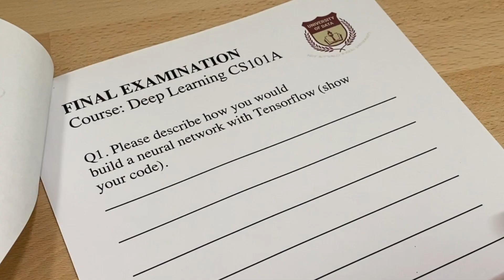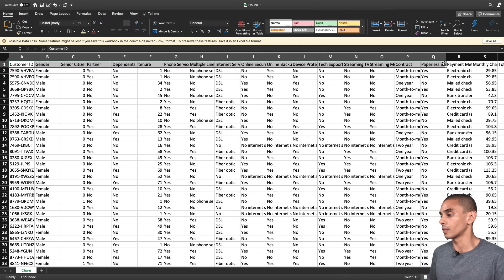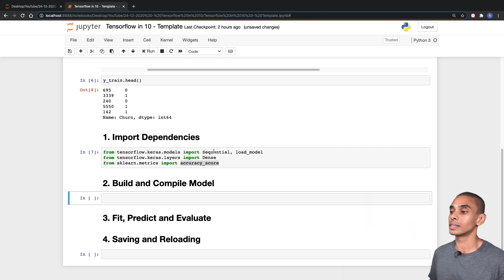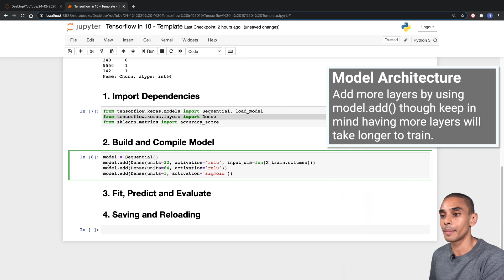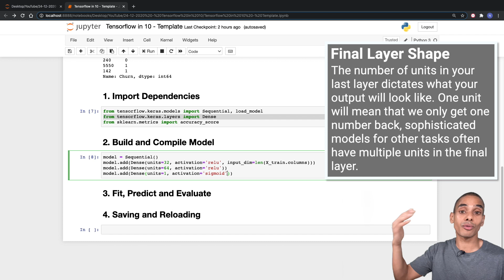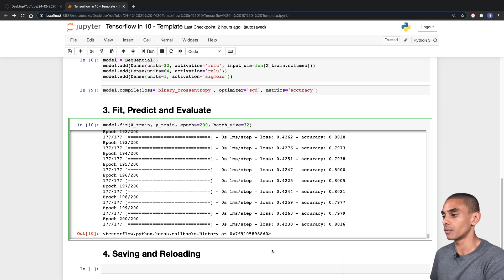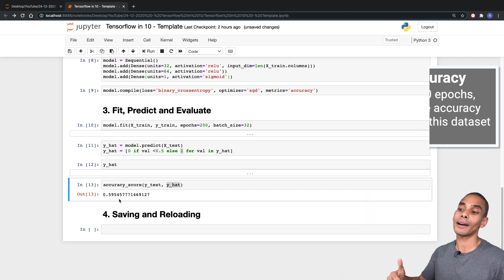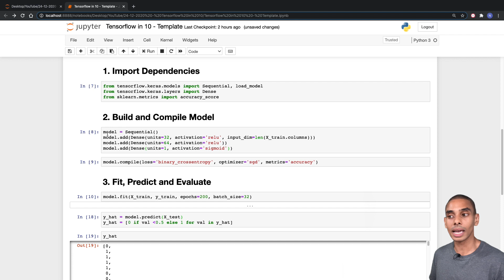Tensorflow Tutorial for Python in 10 Minutes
Want to build a deep learning model?

Struggling to get your head around Tensorflow?

Just want a clear walkthrough of which layer to use and why?

Building neural networks with Tensorflow doesn’t need to be a nightmare. If you follow a couple of key steps you can be up and running and using Tensorflow to predict a whole bunch of stuff. In fact, you can learn how to do it with Python in just 10 minutes. By the end of this video you’ll have built your very own Tensorflow model to predict churn inside of a Jupyter Notebook.

What you'll learn:
1. Build a simple Tensorflow model to predict Churn
2. Training the model and make predictions on test data with Pandas
3. Save your model to disc and reload it to a Jupyter Notebook for reuse

Chapters
0:00 - Start
0:18 - Introduction
0:26 - What is Tensorflow
1:03 - Start of Coding
2:47 - Importing Tensorflow into a Notebook
3:48 - Building a Deep Neural Network with Fully Connected Layers
7:13 - Training/Fitting a Tensorflow Network
8:24 - Making Predictions with Tensorflow
9:15 - Calculating Accuracy from Tensorflow Predictions
9:50 - Saving Tensorflow Models
10:09 - Loading Tensorflow Models

Happy coding!
Nick